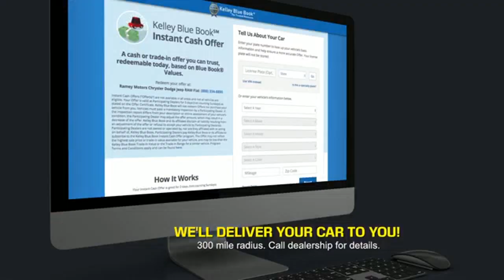2025 RAM 1500 Princeton WV 2-25168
2025 RAM 1500 Big Horn

Ramey Motors
127 Frazier Dr

2025 Ram 1500 Big Horn/Lone Star 8-Speed Automatic 3.0L I6 LIFE TIME NO CHARGE STATE INSPECTIONS FOR WEST VIRGINIA AND VIRGINIA RESIDENTS. Price includes: $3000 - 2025 National Retail Consumer Cash. Exp. 09/03/2024